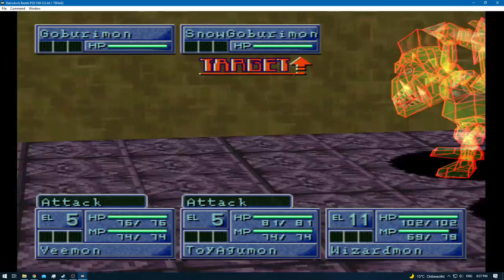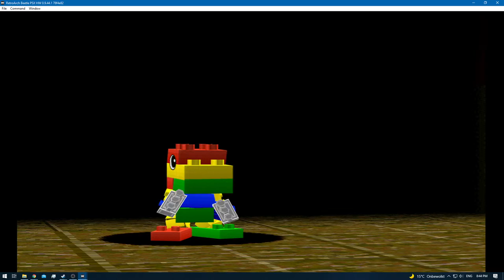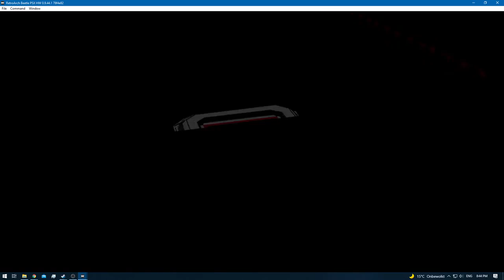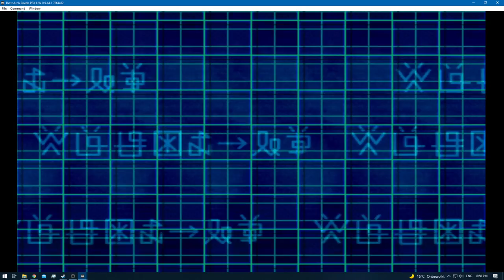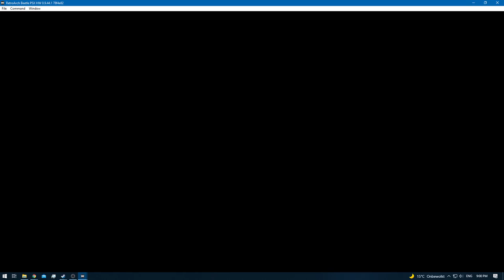Digimon World 2 [RA] - Episode 17.5 - Exploring & Training (Web Domain) [NC]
* 0 - 10 [Rookie]
* 11 - 20 [Champion]
* 21 - 30 [Ultimate]
* 31+ [Mega]

None!

None!

None!

None!
[YouTube Chapters]

0:00 - [YouTube Time Stamp Feature]
0:02 - [Preparations]
0:04 - 0:34 [Gameplay: (Digital City)]
0:36 - 2:50 [Gameplay: (Meditation Dome)]
2:51 - 5:20 [Gameplay: (Web Domain)] [Exploring / Training]
5:21 - 6:19 [Gameplay: (Digital City)]
6:21 - [Retro Achievement Unlocked: Bugsweeper] [Bug Sweeper Upgrade 2 - 3] [Maxed]
6:23 - 7:16 [Gameplay: (Digital City)]
7:17 - 9:43 [Gameplay: (Web Domain)] [Training - Canceled]
9:44 - 11:16 [Gameplay: (Digital City)]
11:17 - 39:49 [Gameplay: (Web Domain)] [Exploring / Training]
39:50 - 41:49 [Gameplay: (Digital City)]
41:50 - [End of the Episode]